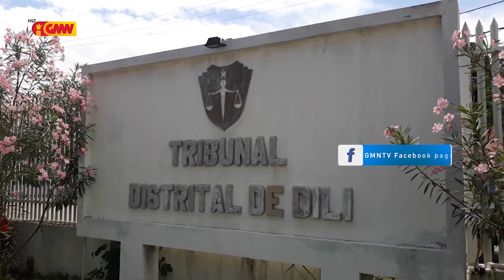Prizoneiru 91 Prizaun Bekora tama ona Lista Pedidu Indultu husi Ministeriu Justísa